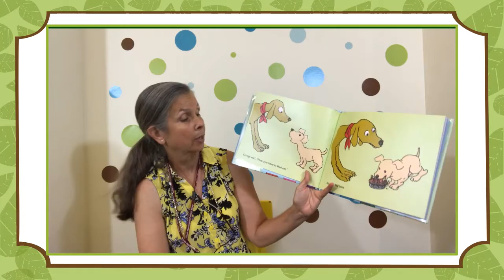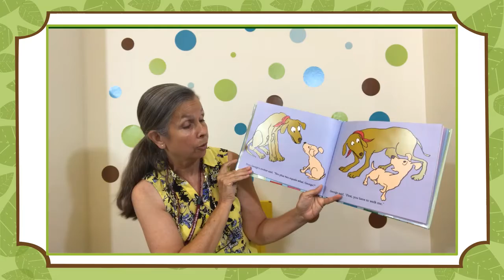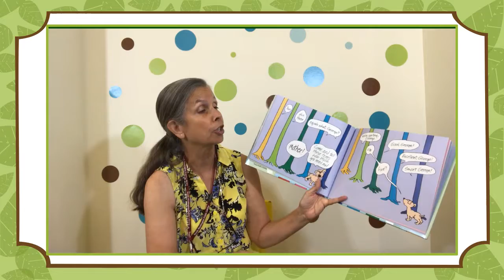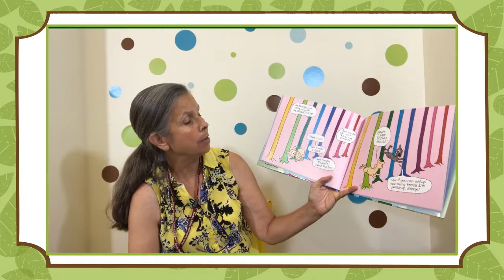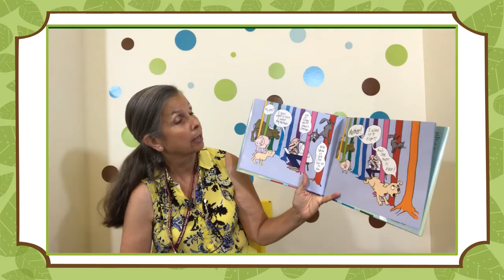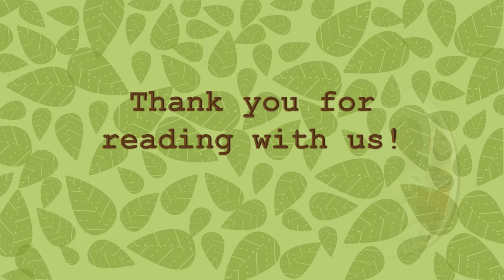South Huntington Public Library's Story Time - Smart George